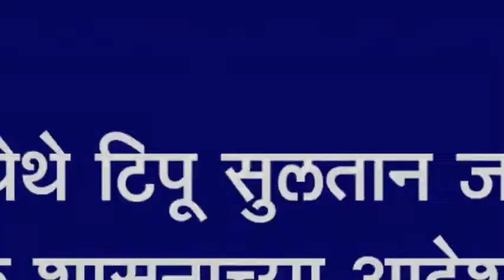कोगनोळी येथे टिपू सुलतान जयंती साजरी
कोगनोळी येथे टिपू सुलतान जयंती साजरी : कर्नाटक शासनाच्या आदेशाचे पालन : ग्राम पंचायत सदस्यांची उपस्थिती